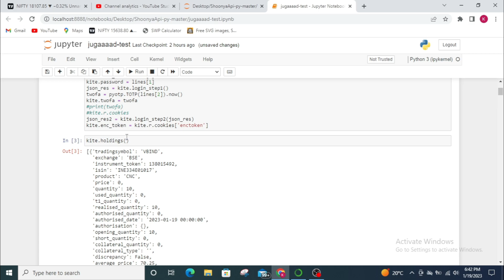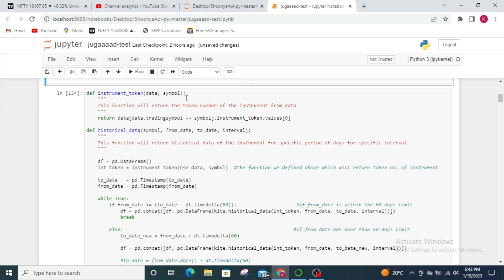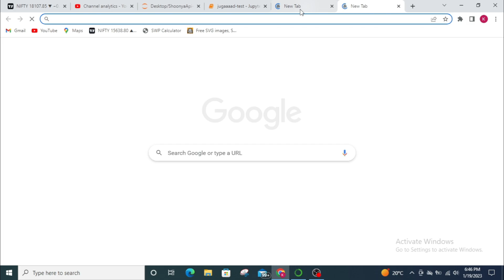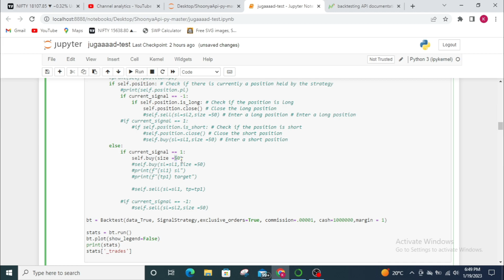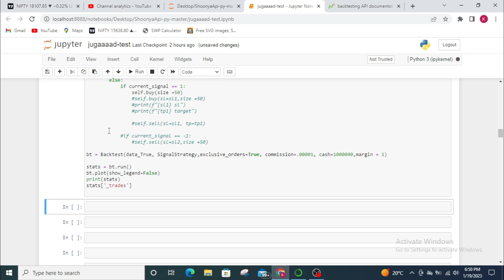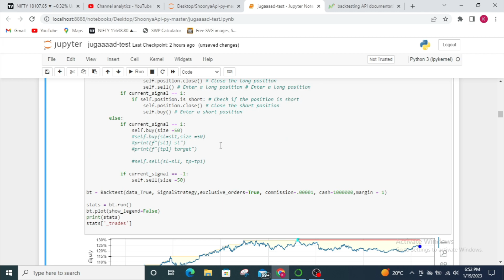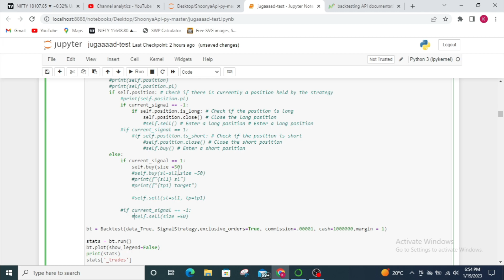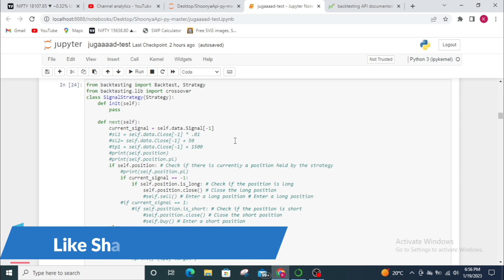Backtest Trading Strategies | Supertrend Strategy Episode-1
In this video i'll show you how to backtest your trading strategies. how to get data for it. so if you are new to the channel please do like and subscribe.